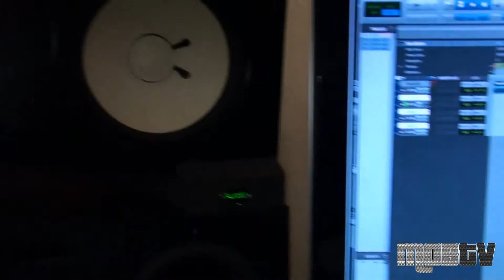Lil O Monsta Musicwww mlpPromo com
Mr. Ryan Jones
Major League Productions/Promo C.E.O.
AIM: StJohnsSolja
Hustle Squad DJ
Party Boy DJ
Future Star DJ
Coast2Coast DJ
Lord Gang DJ
Real DJ
Capital City DJ
MLPPROMO DJ